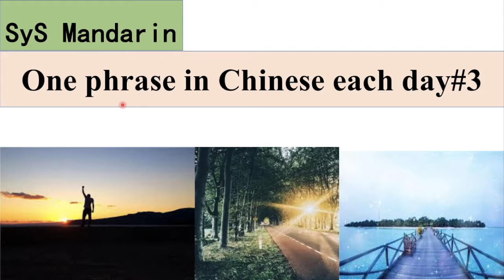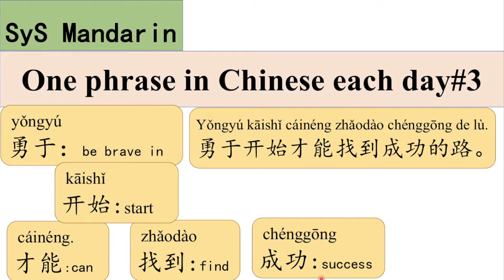93 Learn Phrases in Chinese